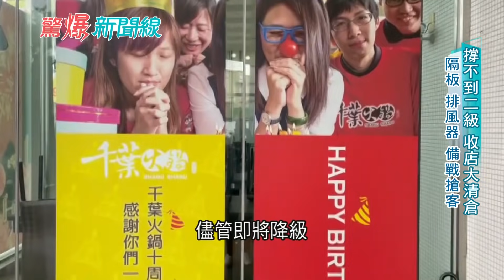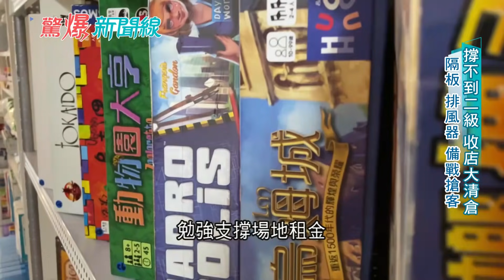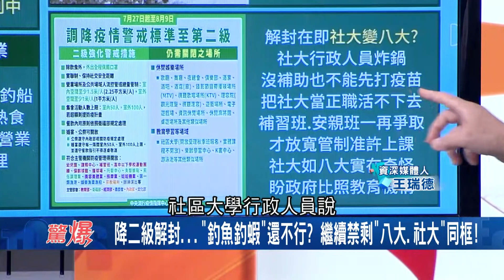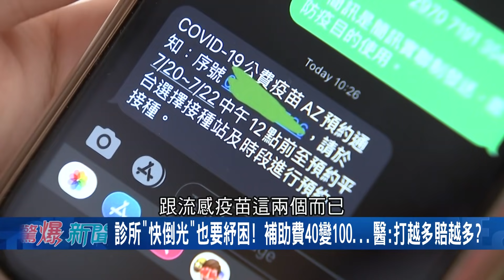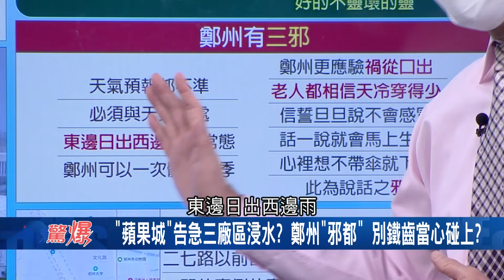新冠病毒悄悄改變..有了"肺炎"竟沒了"流感" 診所出現抵押潮? 肺炎壟罩"改變人體"集體減壽少3歲 少子化提前 害滅國?│呂惠敏主持│【驚爆新聞線 PART2】20210724│三立新聞台